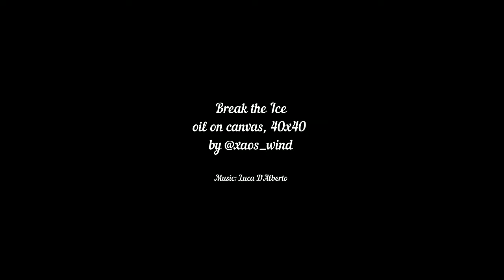Break the Ice - new oil painting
Oil painting, 40x40 cm, 2020. Made with using metal leaf and modern art techniques for ArtistVirusChronos exhibition project by LokiGallery.

Concept:
We are witnesses of the changes in the world. This world is fragile and many are beginning to understand this only now.
But any changes are neither good nor bad - they are characterized primarily by our attitude towards them. Their effect and result depend on our position - are we participants or observers? What is more in us? Willingness to travel on a stormy sea or desire to carelessly sneak in the thin edge of ice along the coast. Can we only see this apparently safe ice or are we able to look further? To find in this the beginning of something new - chances and opportunities. What was hidden from us until the ice began to break?